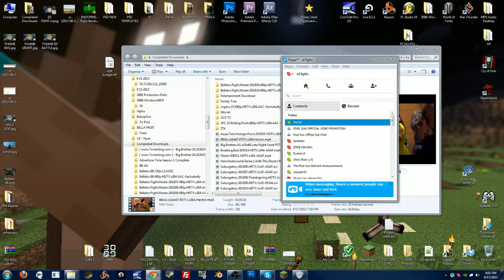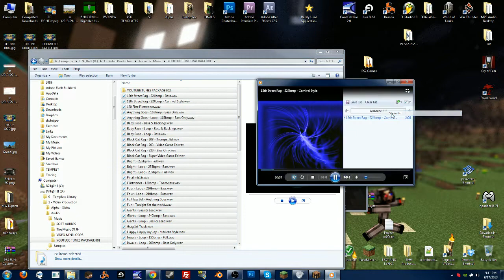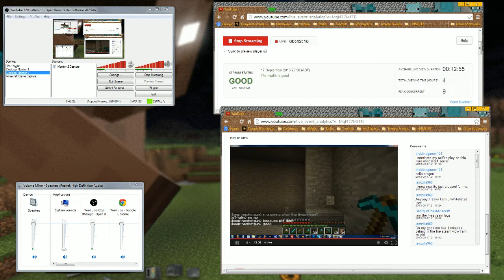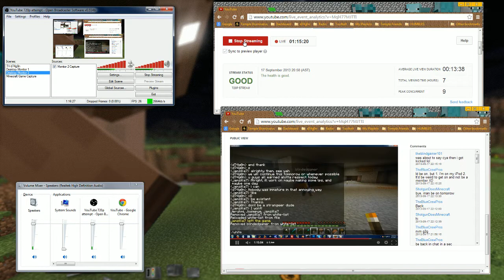Minecraft: Pixel Sun Live - Fan Grunt Work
Omg that went great! - thanks for the help everyone who made it on!  I will be livestreaming A LOT - daily if possible... earlier also usually mon-wed 9 EST thurs-sun ALL DAY EVERYDAY AS MUCH AS POSSIBLE!

This footage was shot on the Pixel Sun server.

check for insight and enlightenment! xD